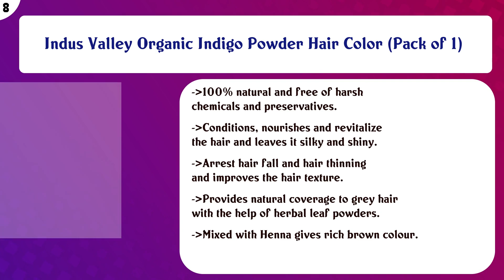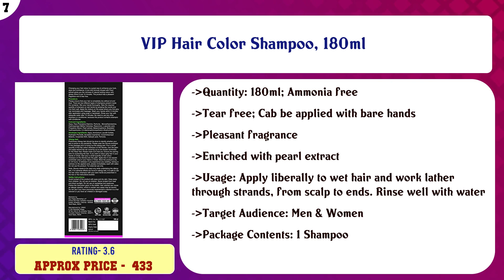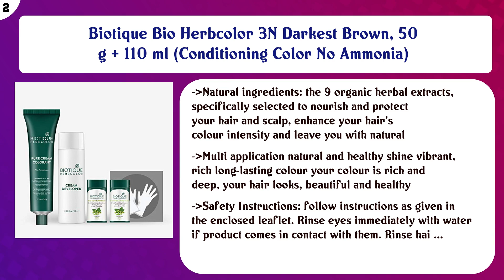Top 10 Hair Colour to buy in India 2021 | Price & Review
Top 10 Hair Colour to buy in India

Find the links below to buy these products:

List of top Hair Colour:
L'Oreal Paris Casting Creme Gloss Hair Color, Dark Brown 400, 87.5g+72ml

Garnier Color Naturals Crème hair color, Shade 1 Natural Black, 70ml + 60g

Indus Valley Organic Indigo Powder Hair Color (Pack of 1)

VIP Hair Color Shampoo, 180ml

Bigen Men's Beard Color, Natural Black B101, 40g

L'Oreal Paris Excellence Creme Hair Color, 4 Natural Brown/Natural Dark Brown, 72ml+100g

Indus Valley Damage Free Gel Colour For Hair Dark Brown 3.0

Attar Ayurveda Indigo Powder for black Hair (200 grams)

Biotique Bio Herbcolor 3N Darkest Brown, 50 g + 110 ml (Conditioning Color No Ammonia)

BBLUNT Salon Secret High Shine Creme Hair Colour, Chocolate Dark Brown 3, 100g with Shine Tonic, 8ml

Content of this Video:
10 best products to buy Hair Colour India

Top rated Hair Colour in India